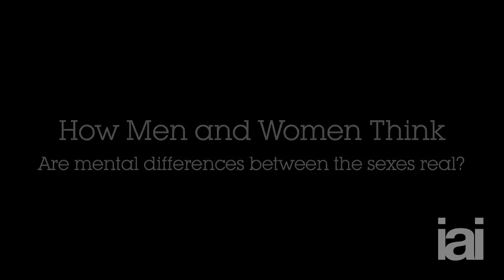How Men and Women Think | Helena Cronin, Gina Rippon, Simon Baron-Cohen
Are mental differences between the sexes real, or is this just sexism dressed up as science?

Cambridge psychologist Simon Baron-Cohen, Darwinian philosopher Helena Cronin and eminent neuroscientist Gina Rippon debate how men and women think.

Gina Rippon is professor of cognitive neuroimaging at the Aston Brain Centre, Aston University, Birmingham. Rippon has also sat on the editorial board of the International Journal of Psychophysiology. She is author of many books of cognitive neuroscience, including her latest book, Gender and our Brains (2019).

Helena Cronin is a British Darwinian philosopher and rationalist. She is the co-director of the Centre for Philosophy of Natural and Social Science and the Darwin Centre at the London School of Economics.

Simon Baron-Cohen  is a British clinical psychologist and professor of developmental psychopathology at the University of Cambridge. He is the Director of the University's Autism Research Centre and a Fellow of Trinity College. He is author of The Essential Difference, The Science of Evil and Zero Degrees of Empathy.